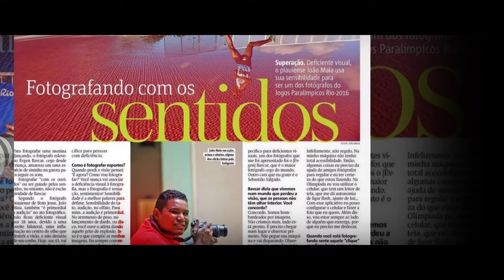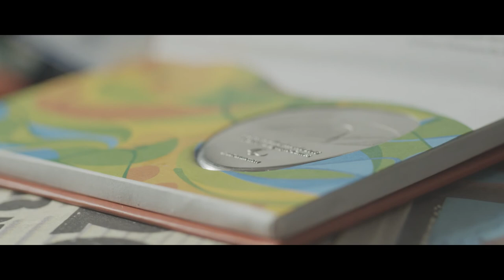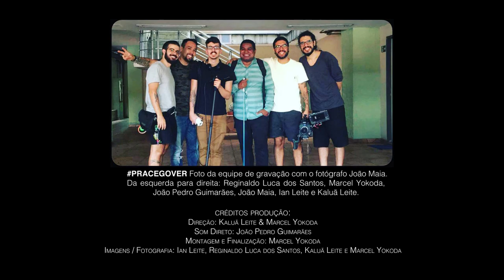A fotografia cega de João Maia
(Este documentario apresenta o primeiro cego a fotografa as paralimpíadas Rio 2016, com intuido de contar historias do seu cotidiano João Maia descobre a fotografia, atraves das sua percepções "audição, tato e olfato", fundador do projeto fotografia cega, que leva as pessoas a ver a fotografia em outra perspectiva)

(This documentary presents the first blind man to photograph the Rio 2016 paralympics, with the intuition of telling stories of his daily life João Maia discovers photography, through his perceptions "hearing, touch and smell", founder of the blind photography project, which leads people to see the photograph in another perspective)

Esta é uma produção especial do cotidiano do fotógrafo cego João Maia, que leva o público  a entender e experimentar o foco de sua baixa visão  e como ele captura suas imagens pela sensibilidade. A audiodescrição feita pela empresa Ver com Palavras transmite com fidelidade o roteiro que a Monstro Filmes cuidadosamente preparou.